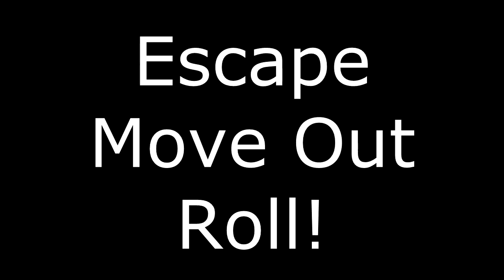GoinDownFreelz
I made one promotional video for the guys at
"L2" here in the 'noog.  After a couple of months, I removed all the high-end, extreme stuff...being informed the ultimate consumer would be some college-aged, trustfund-hippie kid wanting to zip around campus.  Not an aging adrenalin junkie like me.
So, this is what I produced for them.  I refused to say it was the "onewheel" I wrecked on for many weeks...not wanting to hurt their business or the product (which i miss dearly.  promised my boss AND my wife i'd never board again...while heavily sedated...but a promise is a promise. it wasn't the board's fault).
And yes, that IS a panther/cougar/mtn lion track you see in the beginning.  5 kayakers on the N. Chick, literally, got out of their boats and climbed up to the trail I was riding to see what the hell I was levitating around (at impressive speeds) on.  After a brief conversation, they walked back downstream...I walked upstream.  When I came back by, that fresh track was EXACTLY where we'd been standing.  It must have been right above us the entire time.  Figured their numbers and the electric whine of the gear in the board was off-putting to the big cat.  Thank God.
Music: 'The Wheel' by Jerry Garcia Band / 'I Cheat the Hangman' by EARLY (1st album) Doobie Bros.